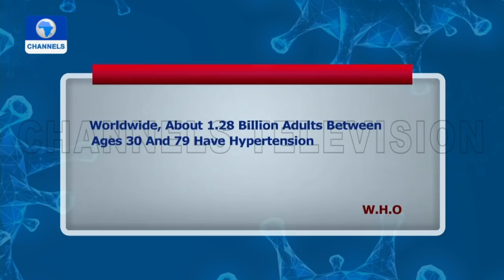Medical Doctor Gives Tips On Ways To Control Hypertension | Health Matters